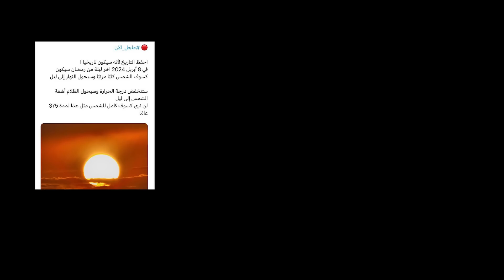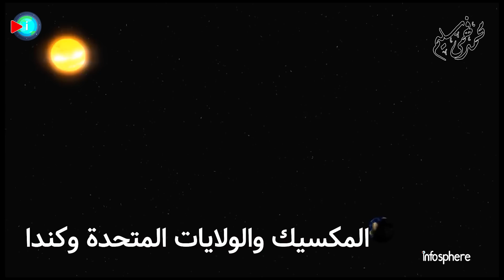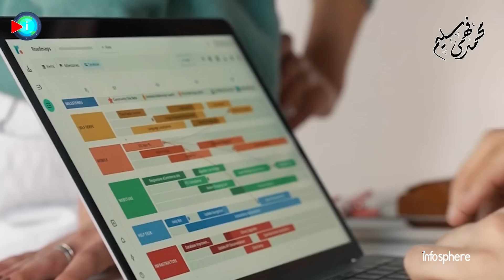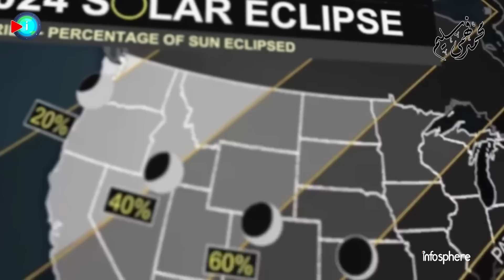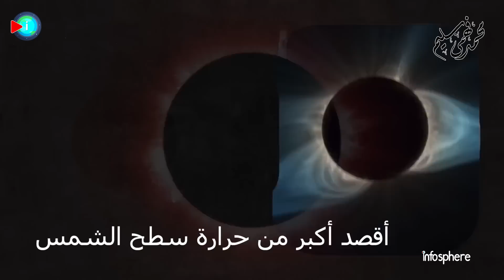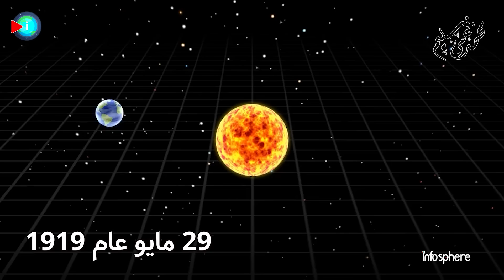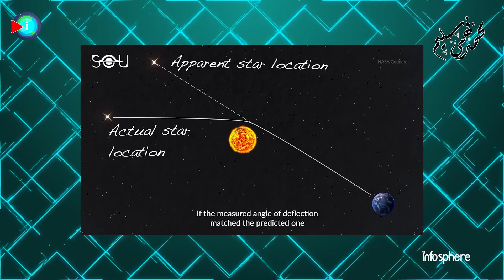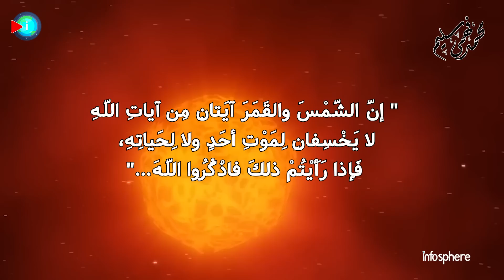الكسوف الكلي للشمس يوم 8 إبريل 2024 وحل ألغاز الهالة الشمسية العجيبة | انفوسفير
يوم 8 إبريل عام 2024 ميلاديًا الموافق 29 رمضان 1445 هجريًا ستشهد الأرض كسوفًا كليًا للشمس.. لماذا أثير جدل كبير بشأن الكسوف القادم خلال أيام..
لماذا لن يتكرر هذا الكسوف بهذه الحالة إلا بعد 375 سنة كما زعم البعض..
هل ستظلم الأرض لثلاث ليالٍ كما زعم البعض.. وآخرين زعموا أنه سيستمر 5 ساعات كاملة..
الحقيقة الكاملة لكسوف الشمس الكلي 8 أبريل نتعرف عليها سويا في حلقة اليوم..
وما أهميته العلمية التي يأمل العلماء في الخروج بحل للغز الهالة الشمسية الغريبة..

إعداد باحثة الفيزياء الفلكية : ياسمين سيد نبوي
مراجعة وتقديم : محمد فهمي سليم

فواصل الحلقة
00:00  مقدمة
01:11  الكسوف الكلي يوم 8 إبريل 2024
02:07 حقائق وأسباب الكسوف الكلي
03:18  أنواع الكسوف الشمسي
07:45  مراحل الكسوف والاحتياطات اللازمة
09:55  أهم الظواهر المصاحبة للكسوف الكلي
12:45  بعثة آرثر إدينجتون وإثبات صحة نظرية أينشتاين للنسبية العامة
13:57  الكسوف الكلي في مصر والمغرب والجزائر وتونس وليبيا والسعودية واليمن أغسطس 2027

أحدث فيديوهاتنا
أثقل نجم نيتروني أم أخف ثقب أسود أم شئ جديد؟ معركة النجوم في قلب مجرة درب التبانة..